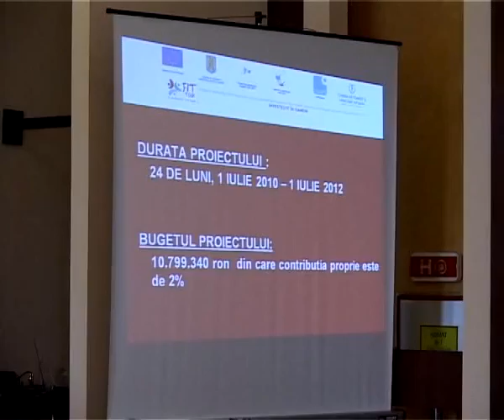FIT TOUR PUBLICITAR